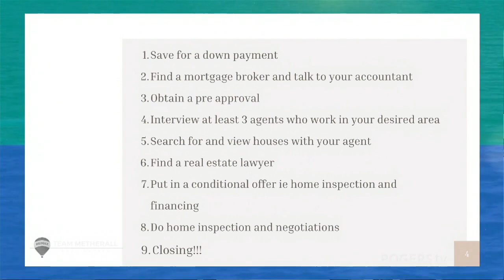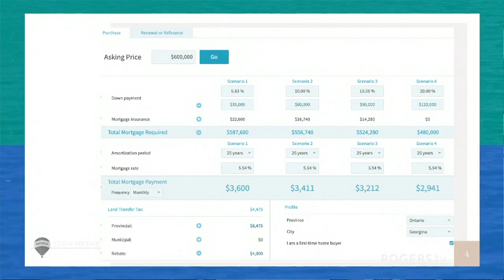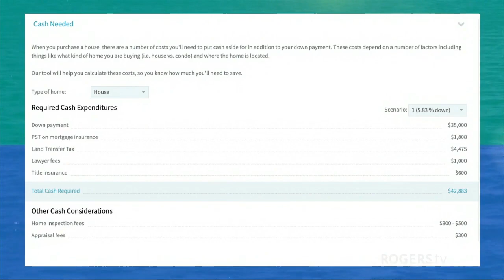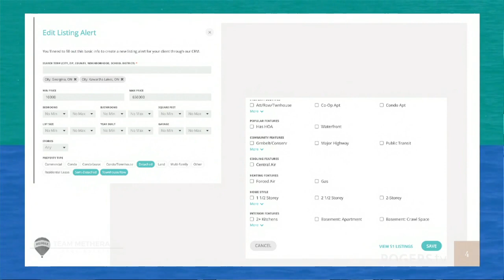First time Home Buyer's - Team Metherall | Rogers tv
Join our Georgina Life hosts for a discussion with RE/MAX Team Metherall Sales Representative's to better understand the Buyer's side of things when purchasing a home.